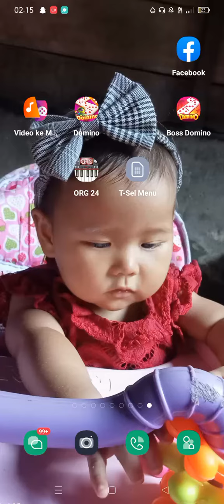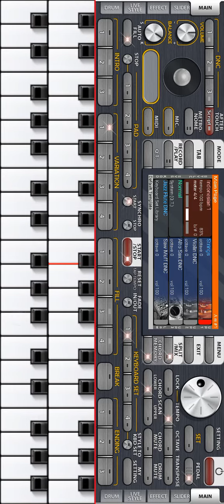tutorial cara membuat cord di ORG 2023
maaf masih pemula🙏🙏🙏